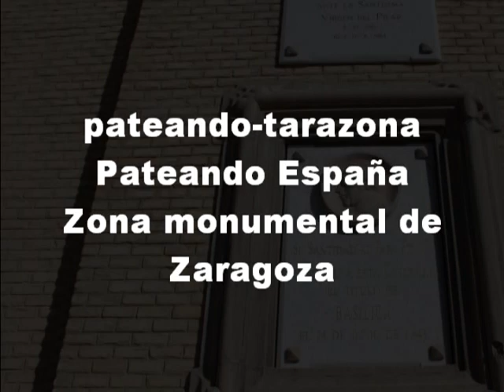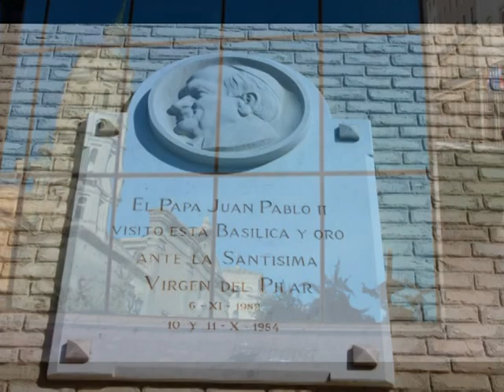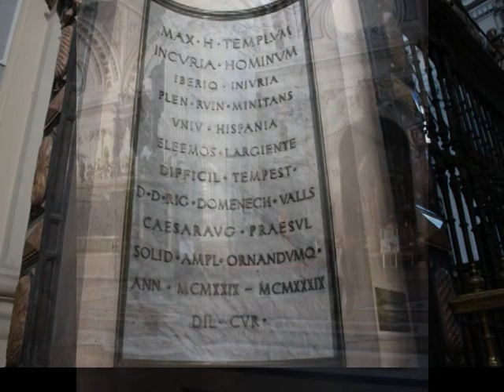Zona monumental de Zaragoza